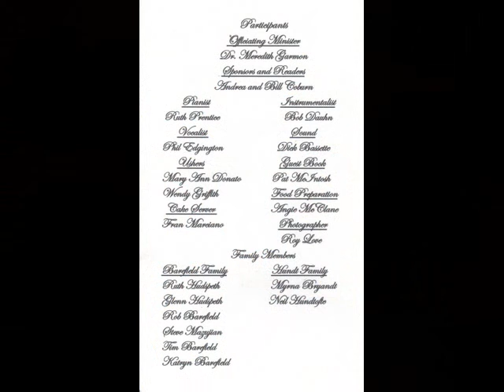Barefield Hundt Photo Album 2009-11-21.album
Barefield Hundt Wedding